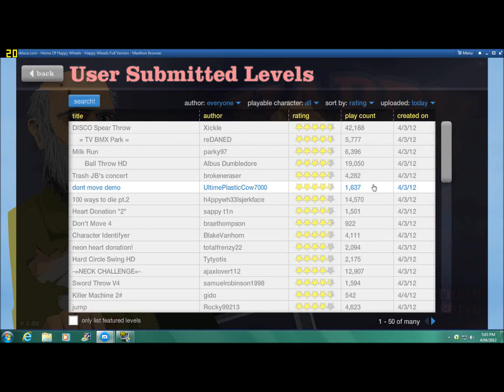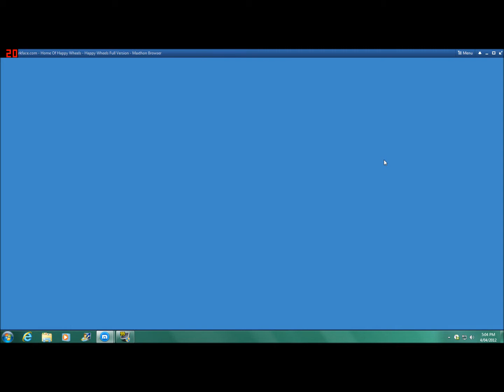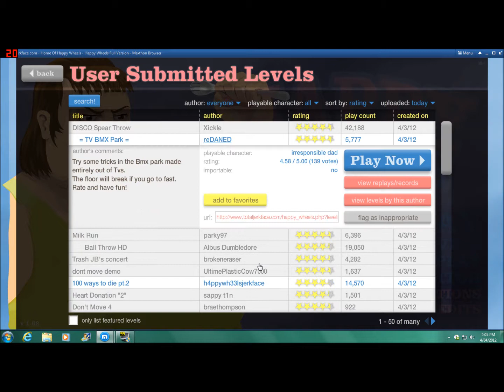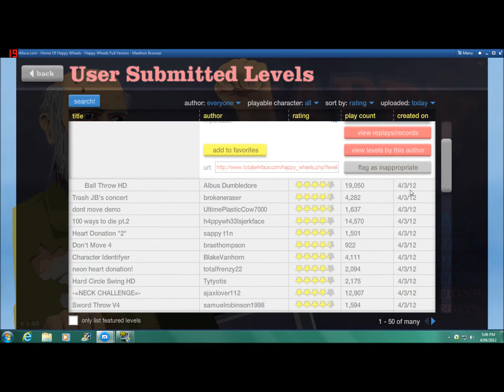Happy wheels: 4CHIPS!